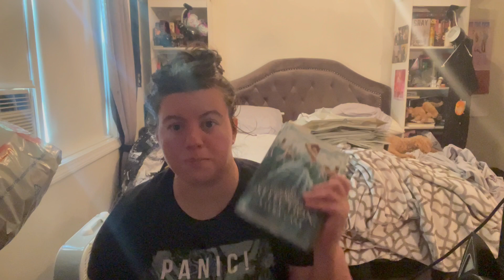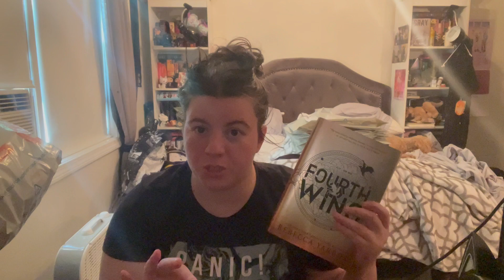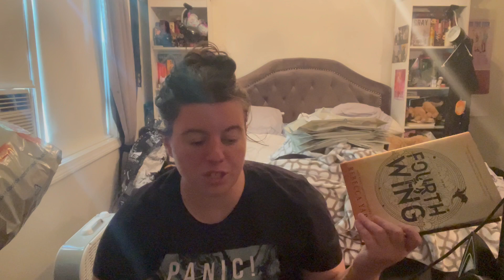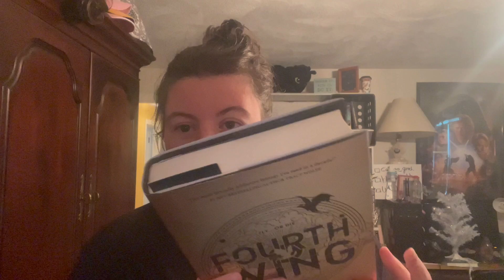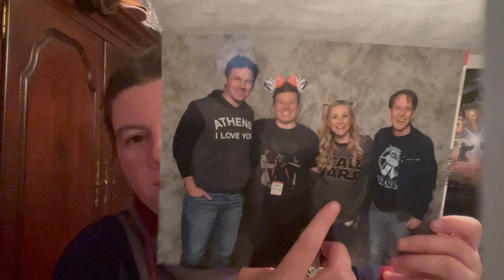Reading, comic con, and more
Snips and Co

Goodreads:
   / 59271988